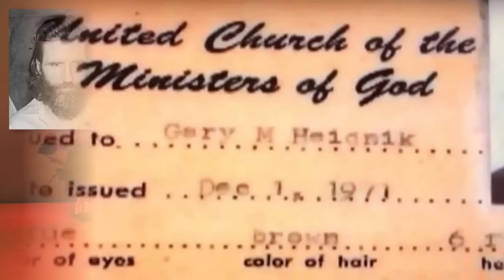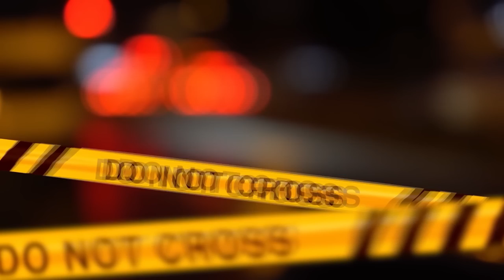GARY E IL SEMINTERRATO DELL'0RR0RE